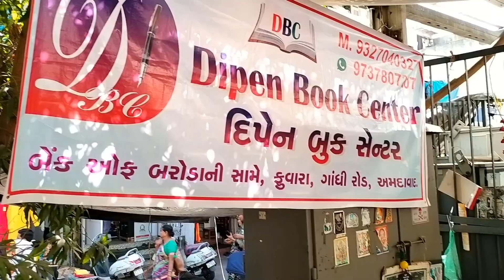Ahmedabad Ke LalDarwaja Market Me जाने से पहले ये 👀😱 बाते 😱जरूर जान ले वरना खतरे मे पड़ जाओगे 🤔❌